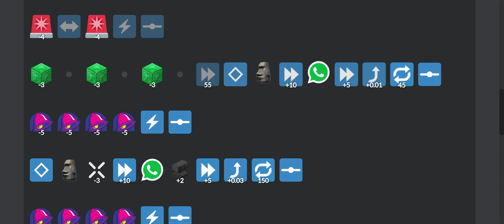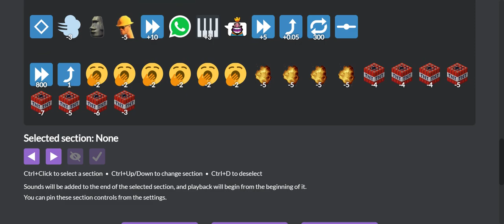🗿 particle accelerator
my pc's burning pls feed me so i can buy a new one